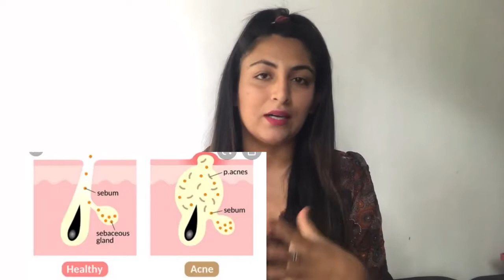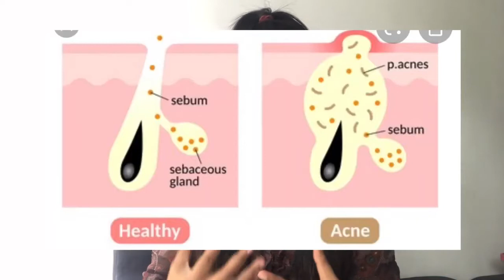Causes and Prevention of Acne